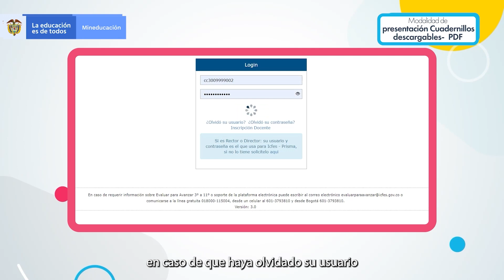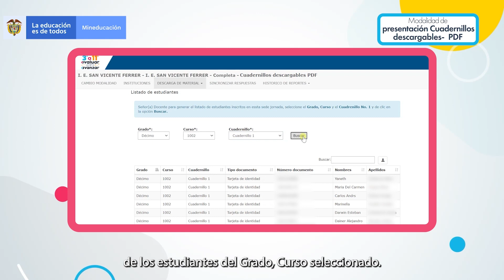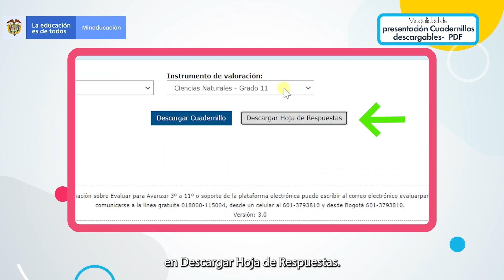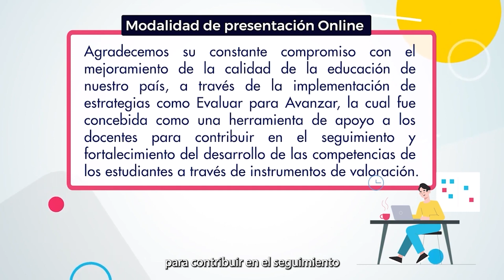Presentación modalidad cuadernillos descargables - PDF de Evaluar para Avanza 3°a11°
Este video describe los pasos que deben realizar los docentes inscritos en cada sede y jornada del establecimiento educativo, para asociar a sus estudiantes a los instrumentos de valoración y a la modalidad de presentación Cuadernillos descargables- PDF.

Igualmente se describen los pasos que deben realizar los estudiantes para presentar los instrumentos de valoración que se ofrecen en Evaluar para Avanzar 3ºa11º en la modalidad Cuadernillos descargables- PDF.

Para más información sobre Evaluar para Avanzar 3° a 11° los invitamos a consultar la página o escribir al correo electrónico o comunicarse vía telefónica desde Bogotá al 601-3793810 desde su celular al 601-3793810 desde un número fijo nacional a la línea gratuita 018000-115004